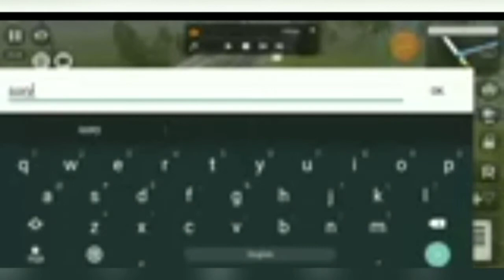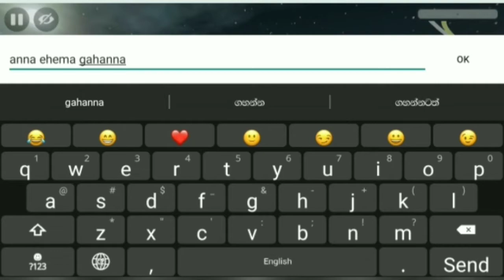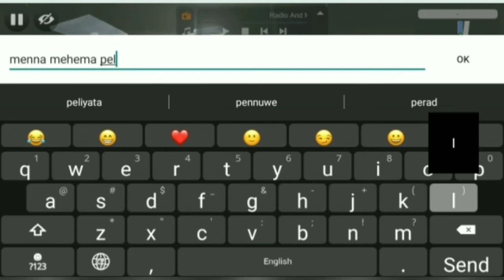පෝය දවසෙ බස් දහයක් එකතු වෙලා එකම ස්කින් එකක් දාගෙන ගිය විශේෂ චාරිකාව..ලස්සන වැඩ ටිකක් එක්ක..BUSID ☸️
දාපු ගමන් පණිවිඩයක් එන්න බෙල් එකත් ක්ලික් කරන්න ❤️❤️❤️

👇☸️☸️ Special thanks ☸️☸️👇

🔴 🎥🎬 Video ÷ ASHAN
                              THENUKA SANDEEPA

🔴 minipura bus club all members thank you verry much...❤️